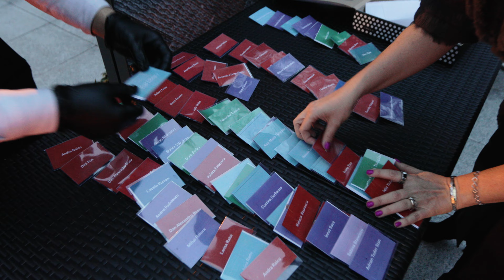Mariana Bradescu despre noua colectie de materiale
Dupa evenimentul de lansare al colectiei RAW Mariana Bradescu managing partner PIATRAONLINE ne prezinta in detaliu conceptul de la care au luat viata aceste noi produse.

Special thanks:
• Transparentdesign.ro – doors and mirrors that fit in any space
• Glamour floors – moquette in an all-natural stone space
• Luminna.ro – lights for the museum effect
• Domeniul Bogdan - biodynamic Wines
• Carastelec - Champagne
• Ice-Cream from The Cone
• Hydrated by Izvoarele Calimani
• Federatia Română de scrimă - fencing demonstration with national champions in house
• Noriam Eco - the biggest event candles ever
• Monali – candles and decorations
• Urban Events – good vibes and live music
• Azay – plant decorations for a wow Ring for Champagne Corner
• Omifa - luxury entrance doors
• Kuxa - elegant kitchen with the biggest island seen